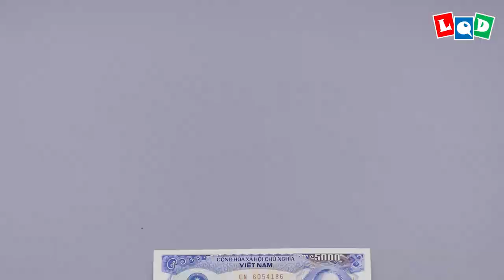Pumpkin Witch (Lien Quoc Dat) - LQD Money Origami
Dual color paper is required for the best result!
I got idea from the Jack-o'-latern by Nguyen Tien Kha (you should try it, CP only and Doraemon to create this Pumpkin Witch, I hope you like it (｡•̀ᴗ-)✧